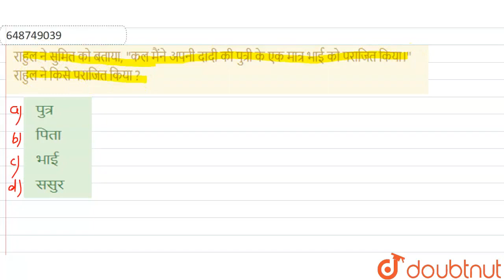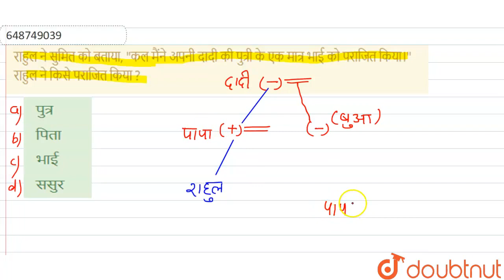राहुल ने सुमित को बताया, कल मैंने अपनी दादी की पुत्री के एक मात्र भाई को पराजित किया।\'\' राहुल ...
राहुल ने सुमित को बताया, कल मैंने अपनी दादी की पुत्री के एक मात्र भाई को पराजित किया।\'\' राहुल ने किसे पराजित किया ?
Class: 14
Subject: REASONING
Chapter: रक्त सम्बन्ध
Board:CTET

👉 Have Any Query? Ask Us.